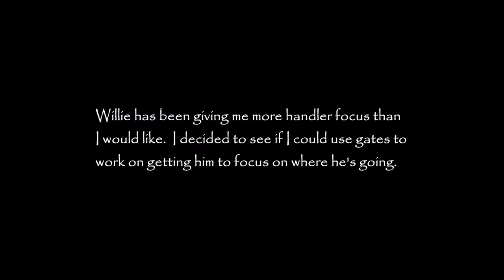Using Gates to Train Obstacle Focus